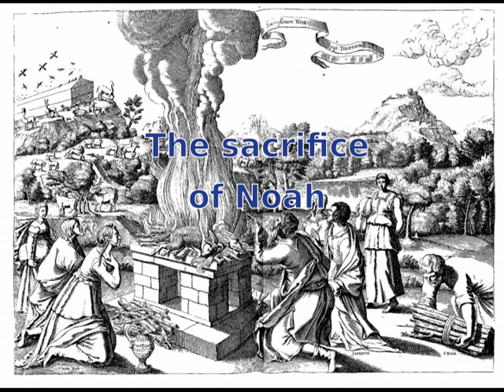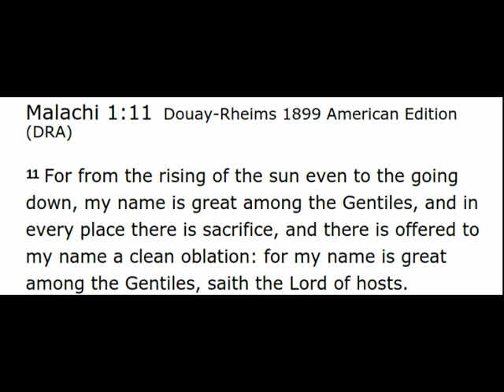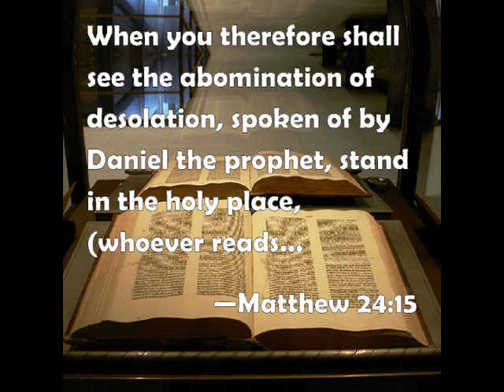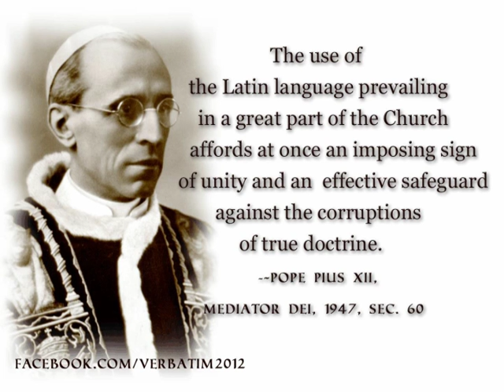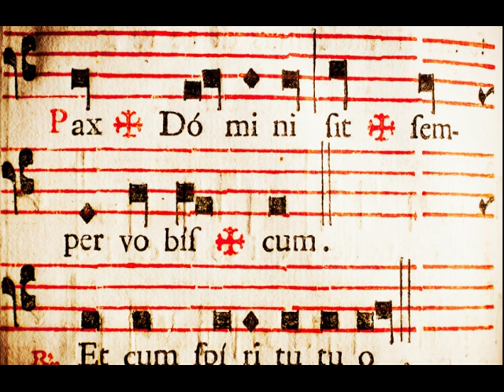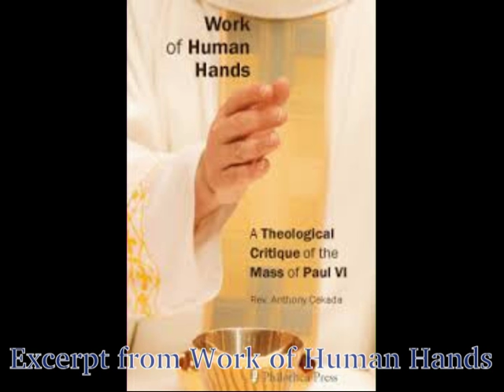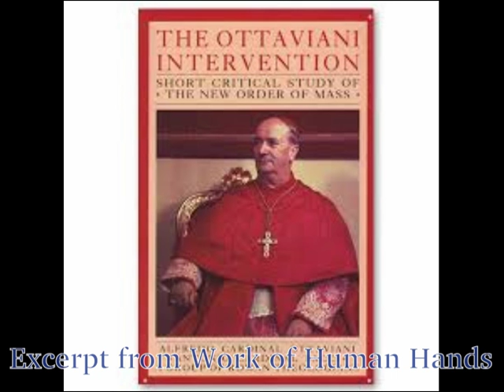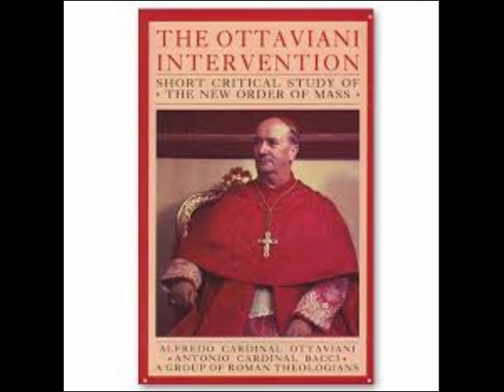The True Mass VS The Novus Ordo Mass Fr Benedict Hughes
Know the Faith in order to keep the Faith